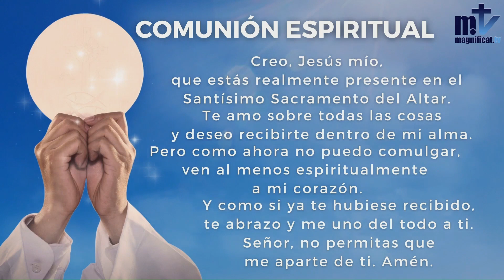La Santa Misa de hoy | Nuestra Señora del Pilar | 12-10-2021